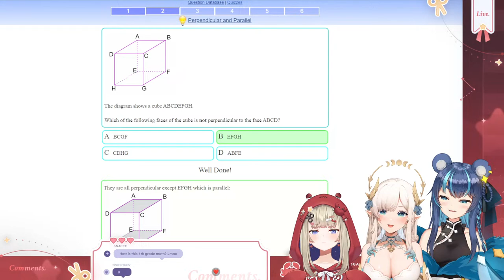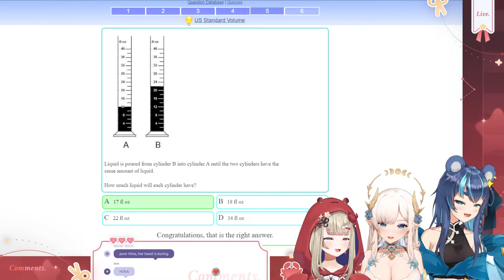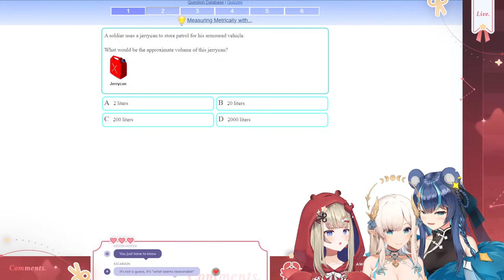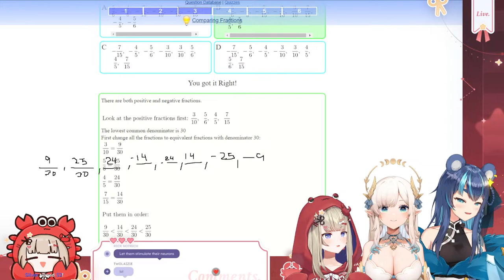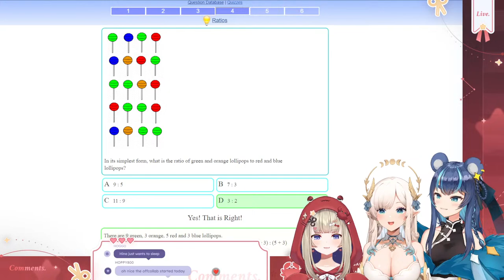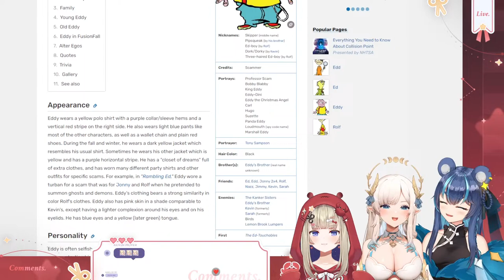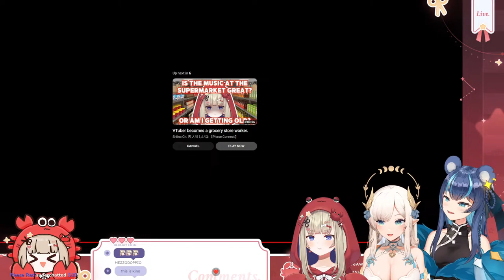OFF-COLLAB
【Tags】
General
Meme
R-18